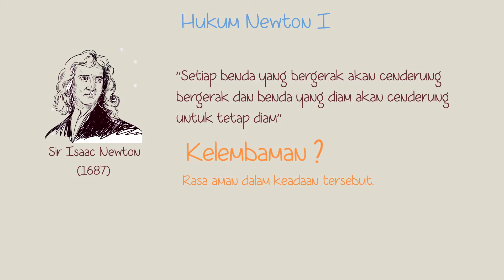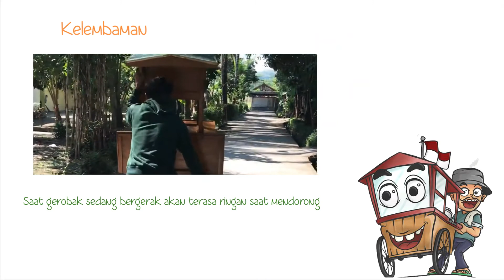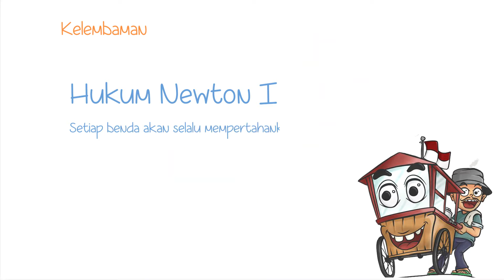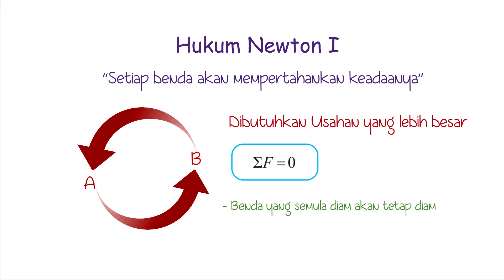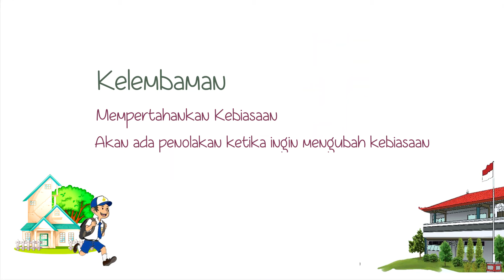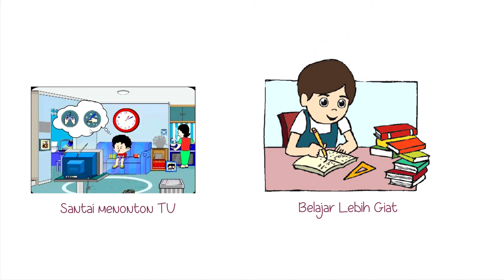Aplikasi Hukum Newton I dalam Kehidupan